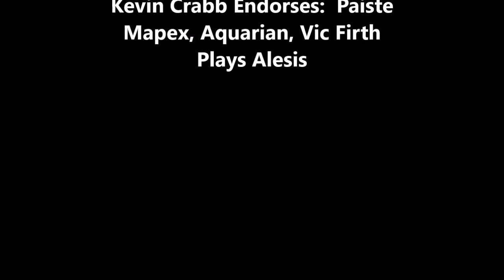Kevin Crabb "In Touch With You" 5 Over 4 Kasimoff/Garafalo (04/18/21)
Kevin Crabb Performing His Original Composition "In Touch With you" As A Samba In Five With Serge Kasimoff And Jim Garafalo... LA Studio